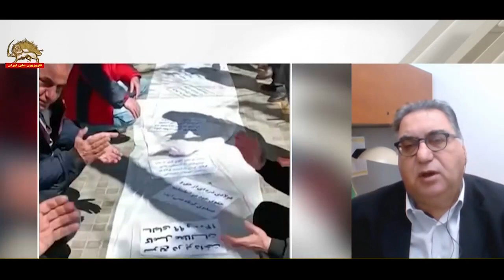حداقل دستمزد کارگران در سال جدید زیر خط فقر ـ ۶فروردین۱۴۰۲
گفتگو با دکتر محمدحسین تسوجی
دولت رئیسی جلاد، حداقل دستمزد کارگران برای سال۱۴۰۲ را تنها ۲۷درصد افزایش داد.
مقام‌های دولت غارتگر رئیسی با حقه‌بازی و وارونه‌گویی و عوض کردن جای علت و معلول، ادعا می‌کردند که علت تورم کنونی، افزایش ۵۷درصدی افزایش دستمزد کارگران برای سال۱۴۰۱ بوده است، صرف‌نظر از آن‌که دولت و کارفرمایان به‌بهانه‌های مختلف از پرداخت این میزان افزایش دستمزد سر باز زدند
بر اساس تحلیل کارشناسان حکومتی و مستقل، سهم کلّ پرداختی به‌نیروی کار از ارزش تولیدات صنعتی، تنها ۵.۱ درصد است؛ در نتیجه دستمزد کارگران هرگز نقش تعیین‌کننده‌ای در قیمت تمام شدهٔ کالا و افزایش
تورم نداشته و نخواهد داشت؛ بلکه این تورم است که هر گونه افزایش دستمزد را می‌بلعد.